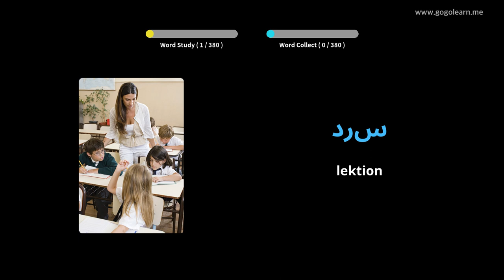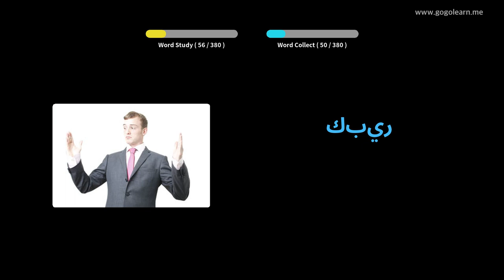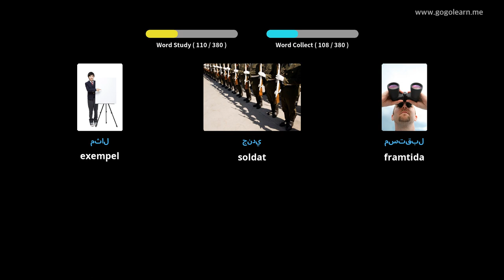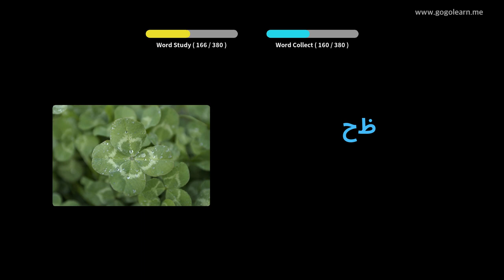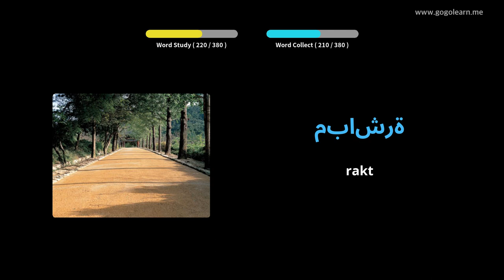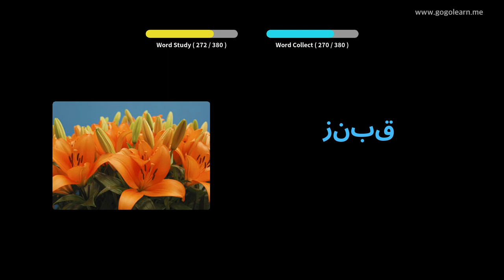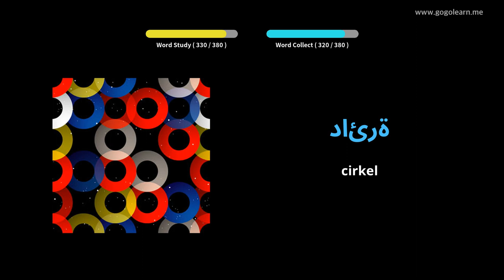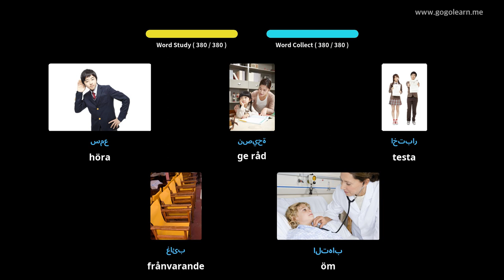Lär Dig Arabiska Genom Bilder |Arabiska Ordförråd Middle School 1 | Golearn